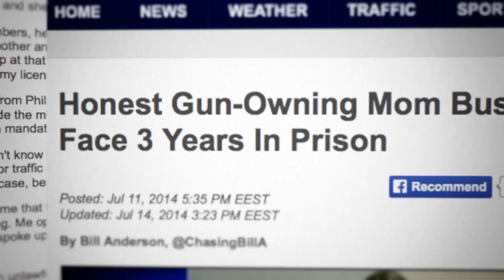Ginny Simone Reporting | S5 E13: "Trailer: Justice in New Jersey?"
Philadelphia resident Shaneen Allen had her carry permit and gun with her as she was running around planning her one-year-old's birthday party. Those errands took her across state lines into New Jersey — there, she was pulled over for a minor traffic violation. Following her training, the single mother of two told the officer she had a permit and a gun. That honest admission led to her spending 40 days in jail and now facing a possible three-year prison term. Ginny Simone's full report is coming soon.